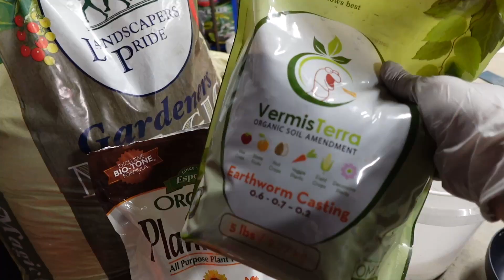Flores para el jardín | Petunias🌸 y mas Petunias🌸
Hoy vamos a sembrar hermosas petunias🌸 en la entrada y debajo de un par de árboles! 🌲🌳

¡Hola! Mi nombre es Mariely ¡Bienvenidos a mi canal!

Pareciera sencillo sembrar unas cuantas flores 🥵 pero el calor y la humedad ya llegaron a la zona 9

Te dejo aquí una lista de todo lo que utilicé:
-Supertunia vista bubblegum (Rosada) PW
-Supertunia Lovie Dobie (Rosa y blanca) PW
-Superbell Coral Sun calibracoa (naranja y amarilla) PW
-Supertunia Royal velvet (morada) PW
-Sweet Alysum
-Gardeners Magic soil (Tierra o sustrato)
-Plant-tone (fertilizante orgánico)
-Humus de lombriz
-Proven Winners (PW) Slow release fertilizer
-Slugo (para los caracoles)
-Terro - Ant killer (para las hormigas)

Nota: Este contenido no esta patrocinado y no recibo ningún beneficio. Todo fue comprado con mi propio presupuesto.

Ahora solo queda esperar que crezcan.

¡Mil Gracias!!!